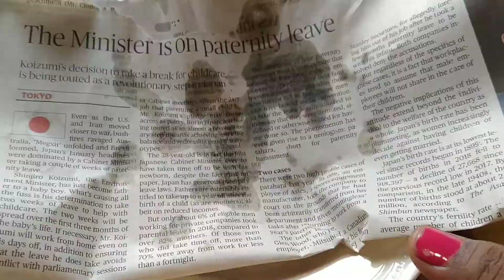star 🐟 😃 শাপলা ফুলের বড়া 😋। easy to make at home. আপনারা ও বাড়িতে বানিয়ে ফেলুন ✌️DailyThinking